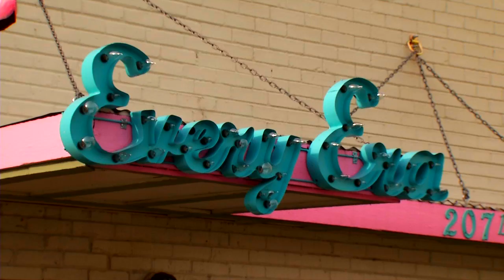digging out 9 7 2020